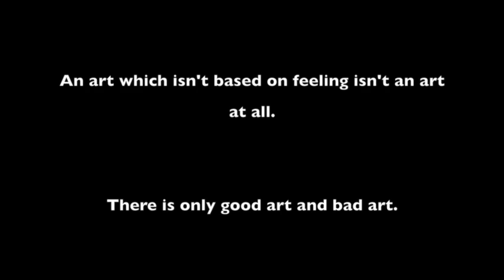Cezanne Watercolor Landscapes : "No Cubist Cupid"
Paul Cezanne ... no 'Daddy- O' for the Post Impressionists. Solid ...Aix-en Provence, France / 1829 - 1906.